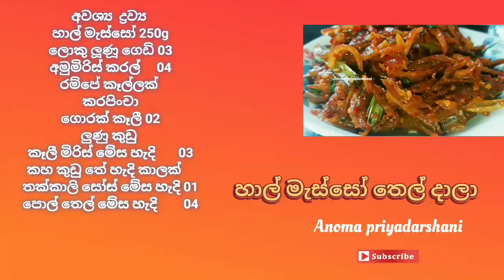හාල් මැස්සෝ තෙල් දාලා | කටට රසට හාල් මැස්සෝ මේ විදියේ පුංචි වෙනසක් කරලා හදමු